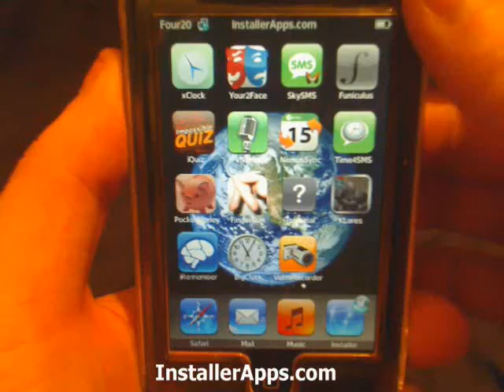iPhone Application - BigClock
This is a huge digital clock for your iPhone and iPod Touch.